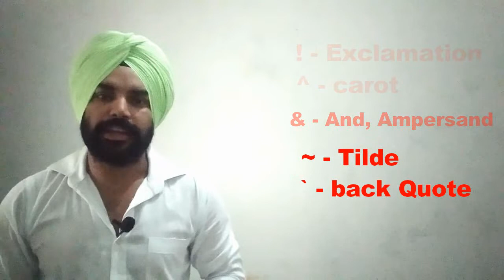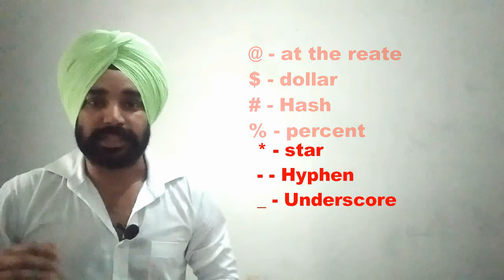Important names of keys on keyboard in punjabi| computer user must watch it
In this video i analysis about some important names of keys. the people who use computer everyday they have to now about it because this is very important to know.  Another videos are also very knowledgeable please watch them also you can enrich your knowledge of computer.

Jagmeet Singh

computer knowledge
computer software
ms excel
ms word
power point
computer password
save and save as
keyboard
mouse
computer display
internet
new updates
functional keys
numerical keys
basic shortcuts
keyboard shortcuts
advanced shortcuts
ms Word